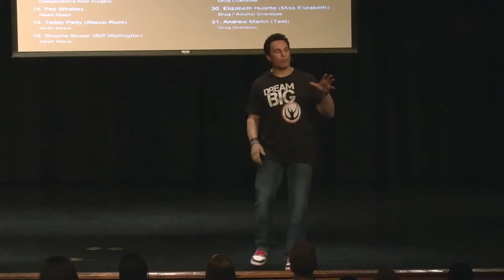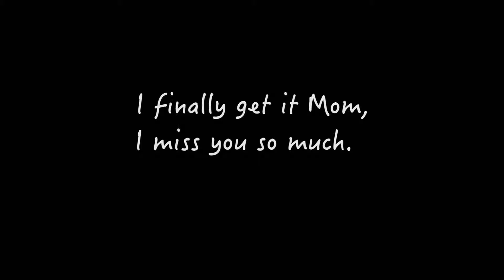Sunday Worship Service (Mother's Day, May 8th, 2022)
Give Online with Givelify